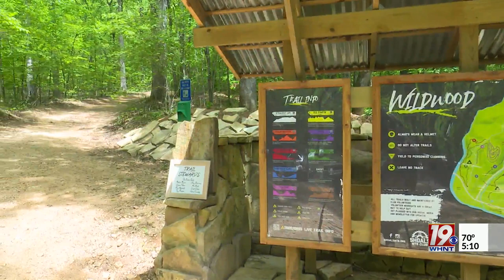Florence Opens New Mountain Bike Trail | April 25, 2023 | News 19 at 5 p.m.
The trial is located in Wildwood Park and has been in development for nearly two years.